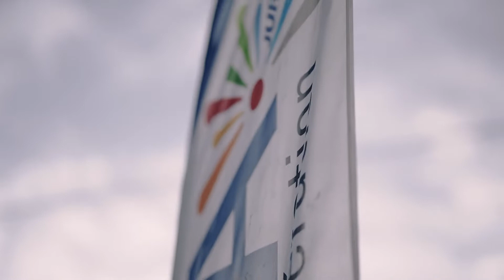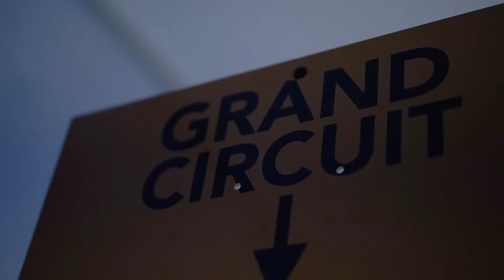Cyclosportive 100ans La Vache qui rit - 2022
Cyclosportive 100ans La Vache qui rit, Lons-le-Saunier (Jura)
24 & 25 septembre 2022
2200 participants